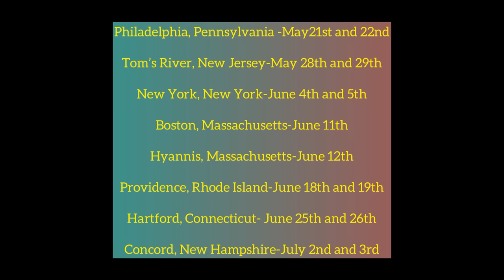How To Stop A Reactive Dog For Good - The Dog Daddy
Philadelphia, Pennsylvania -May21st and 22nd

Tom’s River, New Jersey-May 28th and 29th

New York, New York-June 4th and 5th

Boston, Massachusetts-June 11th

Hyannis, Massachusetts-June 12th

Providence, Rhode Island-June 18th and 19th

Hartford, Connecticut- June 25th and 26th

Concord, New Hampshire-July 2nd and 3rd